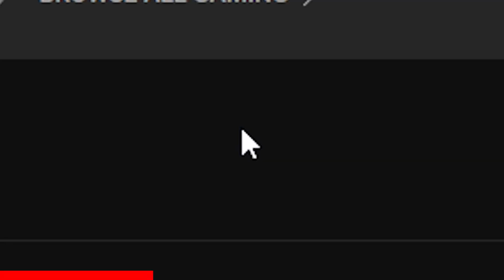[YBA] ALL NEW MODELS! (D4C, KC, CD and more!)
another low effort video, sorry

🎶MUSIC🎵
Most of my music used in my videos are from Yung Ancii.

🖥PC SPECS💾
GPU - Palit 3060 TI Dual 8gb
CPU - Ryzen 9 3900x
Motherboard - Aorus b450 Micro ATX
Keyboard - Durgod Taurus K320 TKL